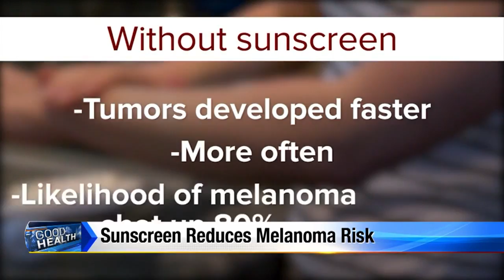Study suggests sunscreen reduces melanoma risk